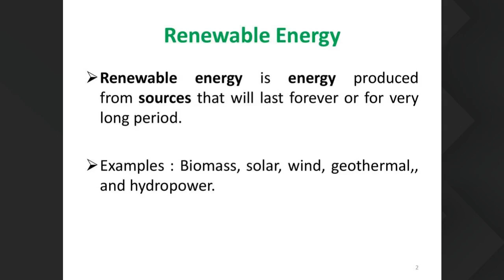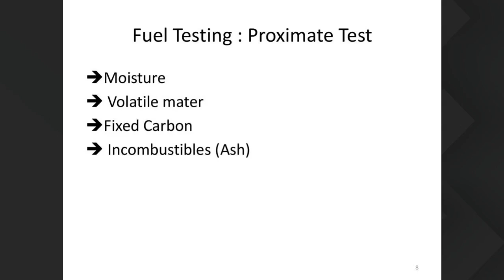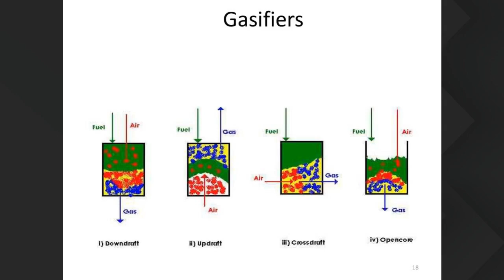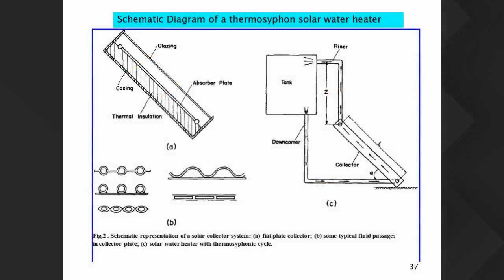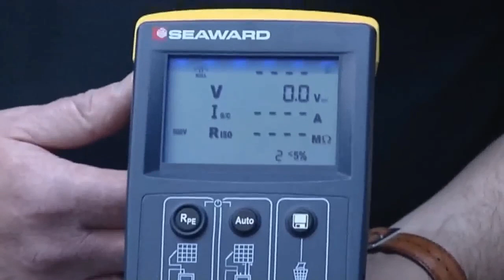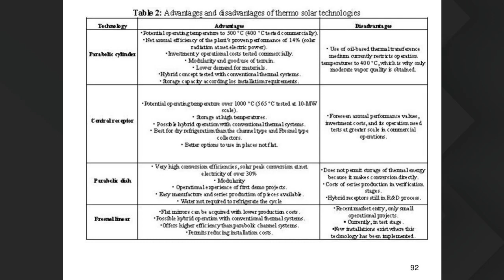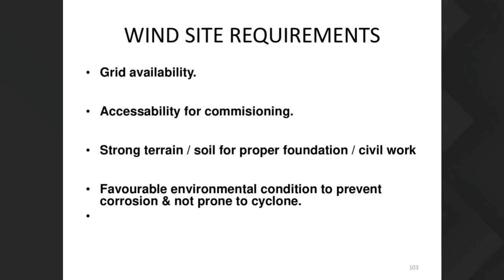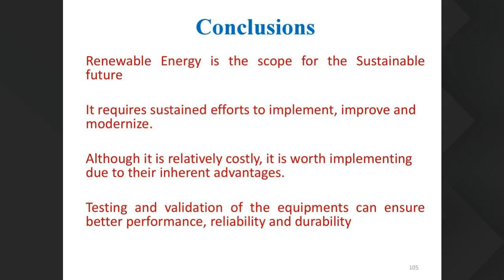FDP Day 2: Testing of Renewable Resources by Dr.E.Natarajan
Here's the second session of the National Level Faculty Development Programme organized by the Department of Mechanical Engineering of Meenakshi Sundararajan Engineering College.

Title: Testing of Renewable Resources

Speaker: Dr.E. Natarajan, Professor and Dean, College of Engineering, Anna University.